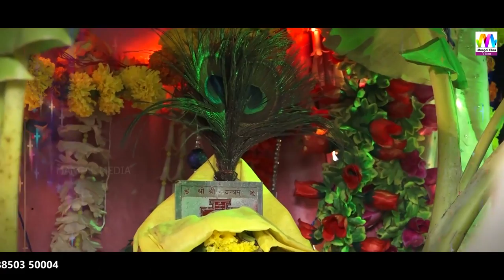Mohan Aavo Tho Sahi - मीरा बाई का भजन | Shankar Tak Song I Jawali Live I Latest Rajasthani Bhajan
☛Song                :-  Mohan Aavo Tho Sahi - मोहन आवो तो सही Part 1
☛Album             : - Dahihandi Mahotsav Jawali Live
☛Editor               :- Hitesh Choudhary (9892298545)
☛Music Label    :- Mangal Film Production
☛Category          :- Devotional
☛Sub Category  :- Guru Vandana
☛Singer               :- Shankar Tak